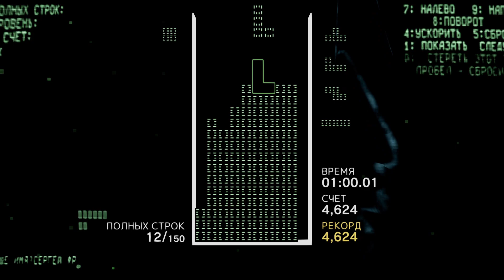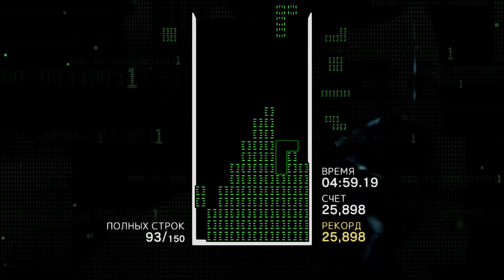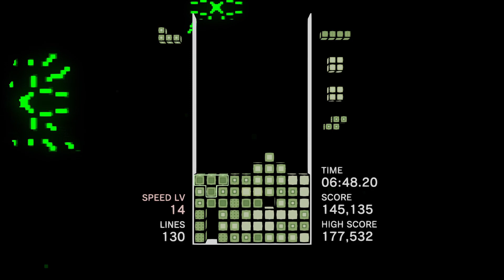[𝐏𝐒𝟓] 𝐓𝐞𝐭𝐫𝐢𝐬 𝐄𝐟𝐟𝐞𝐜𝐭 (𝟐𝟎𝟐𝟑) - 𝟏𝟗𝟖𝟒 & 𝟏𝟗𝟖𝟗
These are two modes available in Tetris Effect. The first is based on Alexey Pajitnov's 1984 version of Tetris designed on an Electronika 60. The second version is based on the 1989 Game Boy version.